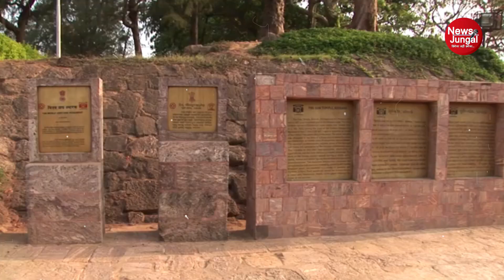Mystery Behind KonarkTemple:118 साल से क्यों बंद है कोणार्क मंदिर का रहस्यमयी दरवाजा?mystery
साल 1903 में सरकार द्वारा कोणार्क सूर्य मंदिर को सील करने का कारण भारतीय इतिहास के सबसे बड़े रहस्यों में से एक रहा है। उड़ीसा में स्थित प्राचीन और भव्य कोणार्क सूर्य मंदिर अपनी अद्भुत वास्तुकला और ऐतिहासिक महत्व के लिए प्रसिद्ध है। लेकिन 1903 में, इस मंदिर के दरवाजे सील कर दिए गए, और तब से ये कभी नहीं खुले। क्या वाकई यह मंदिर शापित है, जैसा कि कई लोग मानते हैं, या फिर सरकार के अचानक इस फैसले के पीछे कोई और कारण था? इस वीडियो में हम मंदिर बंद होने के संभावित कारणों की जांच करेंगे, जिसमें ऐतिहासिक विवरण, स्थानीय कथाएं और सरकारी दस्तावेज़ों को खंगालते हुए सच्चाई उजागर करेंगे। क्या मंदिर वास्तव में शापित था, या यह केवल सुरक्षा और संरक्षण के लिए उठाया गया कदम था? इस वीडियो को देखें और जानें इस रहस्य का चौंकाने वाला उत्तर!
The Shocking Reason Behind the Government Sealing the Konark Sun Temple in साल 1903 has remained one of the greatest mysteries in Indian history. The ancient and majestic Konark Sun Temple, located in Odisha, is famous for its stunning architecture and historical significance. However, in 1903, the temple’s doors were sealed, and since then, they have never been opened. Is the temple truly cursed, as many believe, or is there another explanation for the government's sudden decision? In this video, we’ll explore the possible reasons behind the closure, delving into historical accounts, local legends, and government records to uncover the truth. Was the temple cursed, or was it simply a matter of safety and preservation? Watch this video to find out the shocking answer!

Latest news about politics, bollywood, entertainment and current affairs.